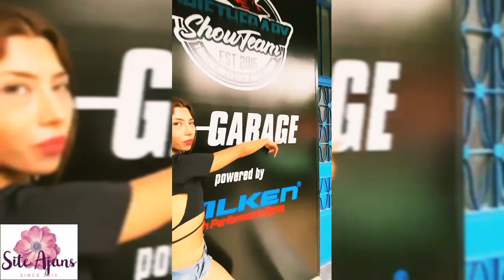AFRA NUR KALAYCI #2 - Fenomen, köşe yazarı, yayın moderatörü, Oyuncu, manken/Phenomenon, columnist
Fenomen, köşe yazarı, yayın moderatörü, Oyuncu, manken, Phenomenon, columnist, broadcast moderator, Actress, model, manken,